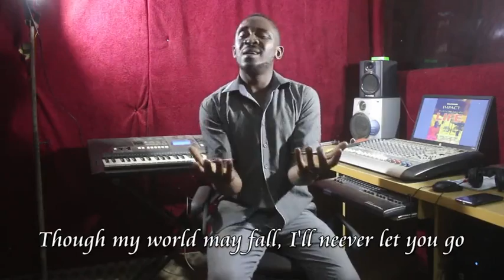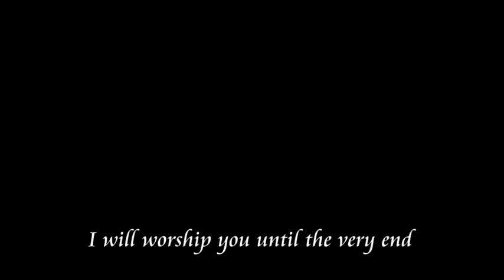Jesus Lover of my soul (yoruba version)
Yoruba mix of the popular integrity music - Jesus Lover of my soul.